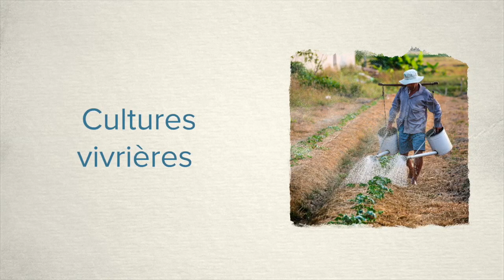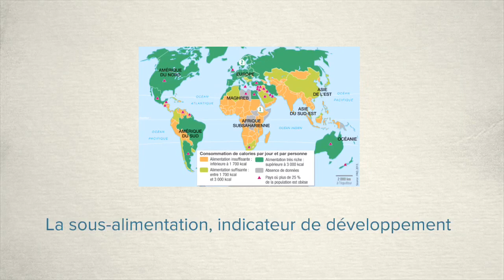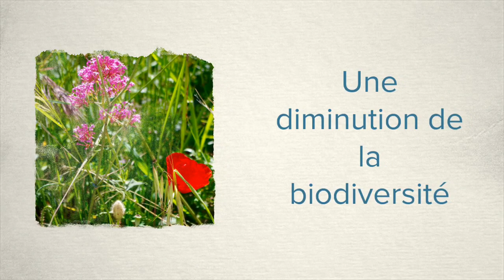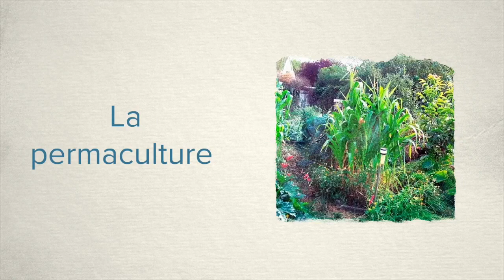5ème - Nourrir les hommes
D'autres vidéos de cours sur la chaîne Youtube : La Classe d'Histoire